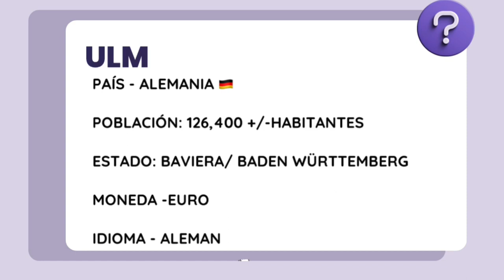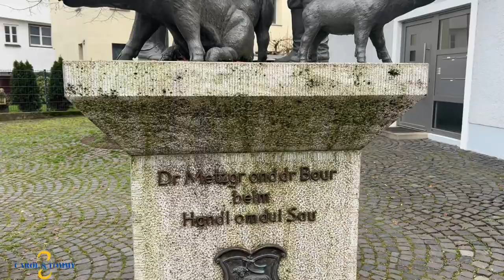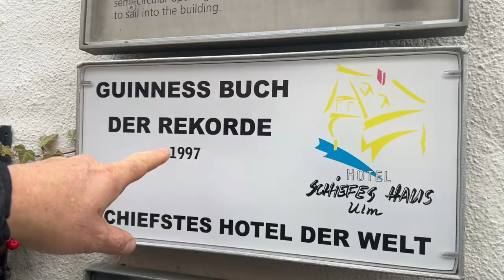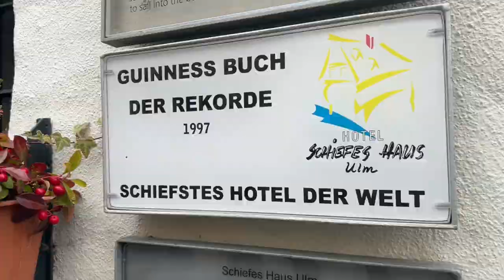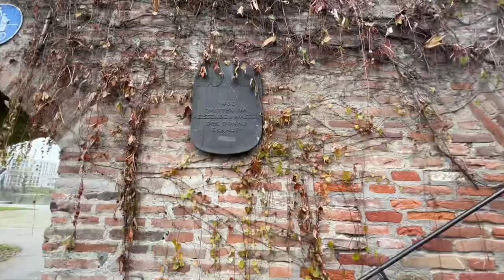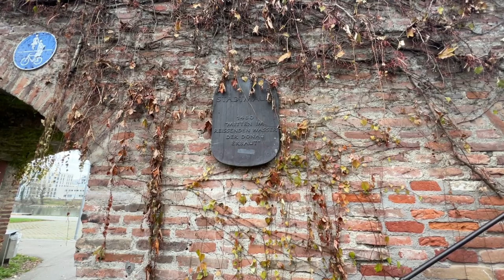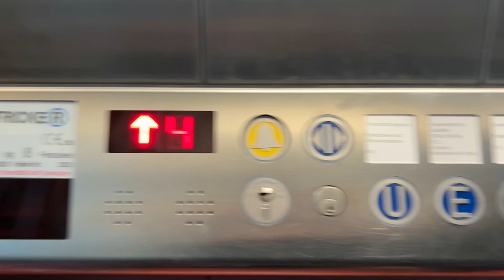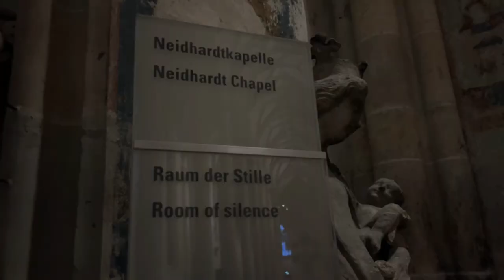ULM,LA CATEDRAL MÁS ALTA DEL MUNDO, QUE VER EN UN DIA EN ULM.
este video, descubre la catedral más alta del mundo en Ulm, en el sur de Alemania. Un lugar impresionante que debes visitar si estás en Alemania. ¡No te lo pierdas!

HOLA a tod@s como estan sean bienvenidos a un video mas, el dia de hoy  les traemos un video donde les mostramos el hotel que tiene un record guinness por ser el hotel mas inclinado del mundo , ademas de estar en la ciudad donde nacio el fisico Aleman considerado el cientifico mas importante de la historia Albert Einstein,